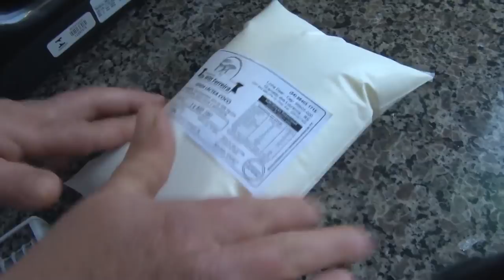Produtores do Programa Gestão Sustentável da Agricultura Familiar colhem bons resultados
Milhares de famílias do Rio Grande do Sul já estão colhendo os bons frutos, resultado do Programa de Gestão Sustentável da Agricultura Familiar, iniciativa da Secretaria de Desenvolvimento Rural, Pesca e Cooperativismo. Na região Norte do Estado, a família Witt Ferreira, uma entre tantas famílias inseridas no Programa, encontram no bom planejamento e na gestão a alternativa para permanecer no meio rural com renda e qualidade de vida.

Programa #1008